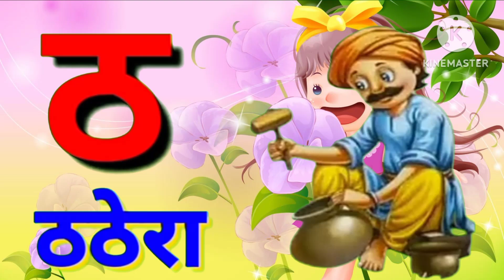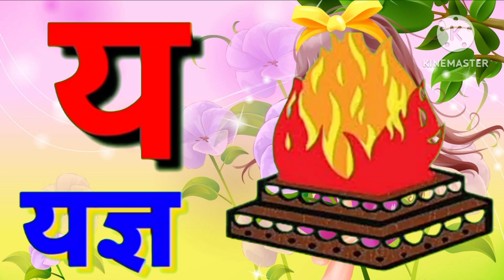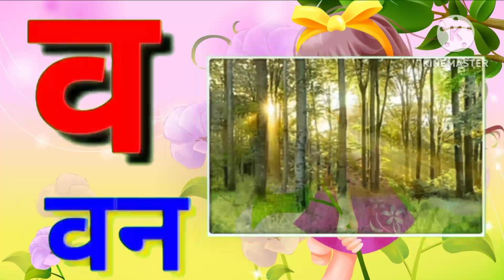क से कबूतर /ख से खरगोश‌ / अ आ इ ई /क ख ग /क से ज्ञ तक /हिंदी वर्णमाला (kidsvideo )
kid's education 86
असे अनार आ से आम, हिंदी वर्णमाला, अआइईउऊ, क से कबूतर, a

se anar aa se aam हिंदीस्वरब्यंजन

Hindi Varnmala

Hindi Varnmala Phonics Song Hindi Phonics Song

हिंदी वर्णमालागीत

हिंदी स्वरब्यंजन

हिंदी बालगीत
बालगीत

ChunChun TV

hindi varnmala

हिंदी

@Naima study

@ChuChuTV Hindi

@Infobells Hindi

@Chhotu TV

असे अनार

असे अनारआसेआम

Hello Friends,